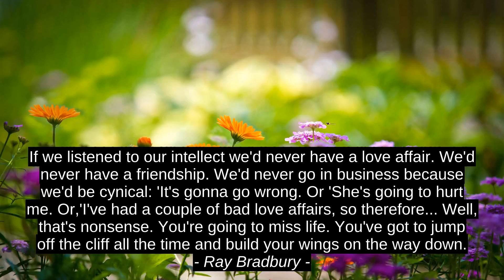Top 3 Motivation Quotes - Ray Bradbury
Sean Azimov, Lana Del Rey, Ray Bradbury, success, top, best, citation, quotes, motivation, inspiration